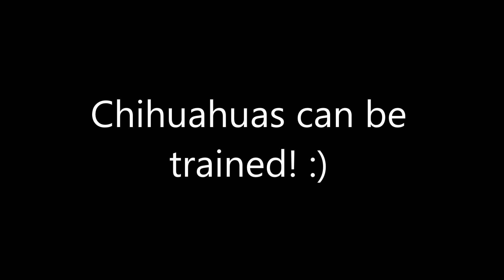Chihuahua Training! Take the Lead K9 Training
Sox the Chihuahua showing off her new skills on day one!  The veterinarian told her owners that "a chihuahua couldn't be trained!"